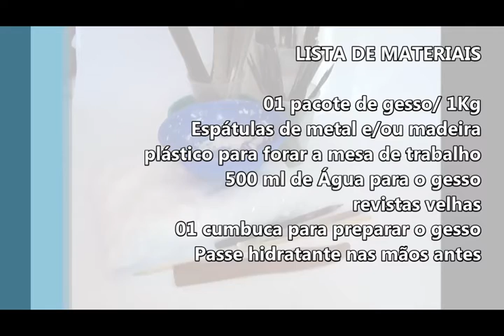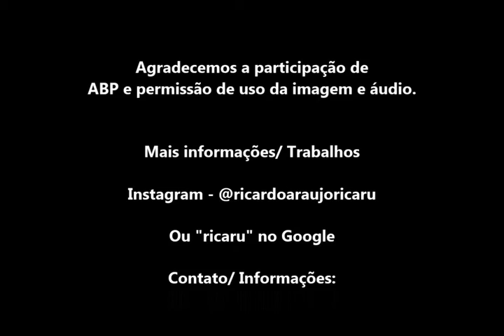OFICINAS+TERAPÊUTICAS+VIDA - Máscaras de Gesso por Ricaru - OFICINA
Como utilizar a máscara de gesso, como criar. Passo I

Por Ricardo Araújo Ricaru.

Todo objeto, animal, planta ou pessoa é ou pode ser um objeto projetivo ou com projeção.

Por que não somos educados a observar com qualidade?

Ao contrário, utilizamos quaisquer instrumentos gerador de ruídos para que não observemos a nós mesmos.

A essa forma de comunicação ampliada que utiliza-se das poderosas forças da criatividade para nos expressarmos muitas vezes discretamente, disfarçadamente sob o manto dos ruídos e modulações de interferências é o grande véu a ser revelado sobre cada um de nós mesmos.